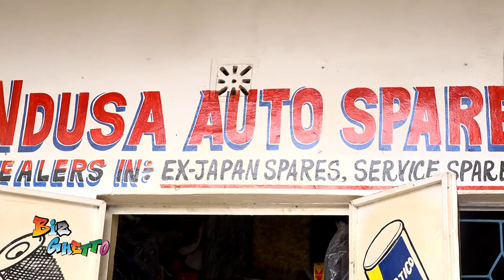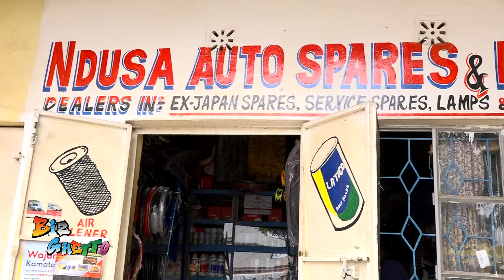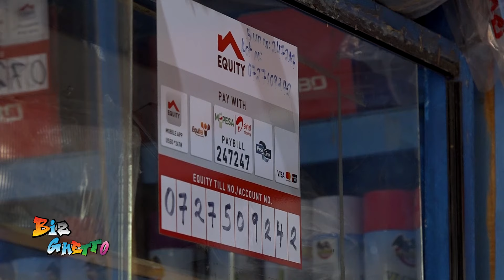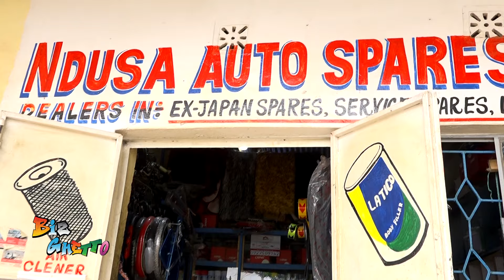| BIZ GHETTO | Lillian auto spares and paints dealer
Ever heard of breaking the norm? On BizGhetto today meet Lillian who has mastered the art of selling spare parts.